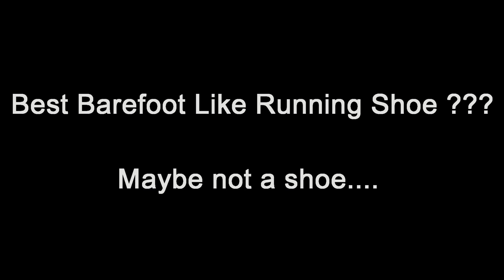Barefoot vs Sandals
Remíza

Test jak se pozná bosá obuv. Najdete rozdíl??? Pokud ne, tak jste dobře vybrali.
Nejlepší bosé boty na běh podle mne nejsou boty. Jeden výběh a ze skeptika je věřící. Podle mne nejlepší obuv pro přechod na bosý běh je sandál.

Run away from something or run towards something…..we will always keep on running, it is in our nature.